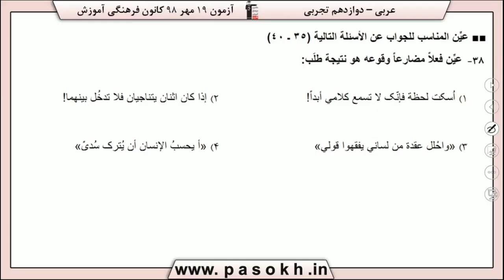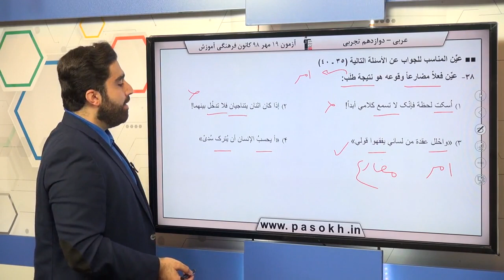پایه دوازدهم تجربي عربي، زبان قرآن قواعد فعل فعل امرو نهي سوال 38 درصد پاسخگویی 7